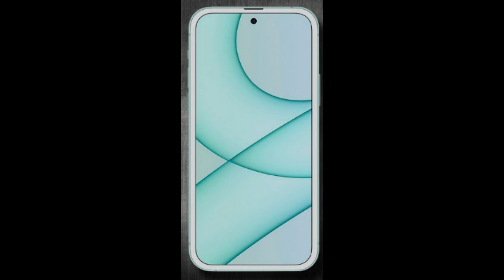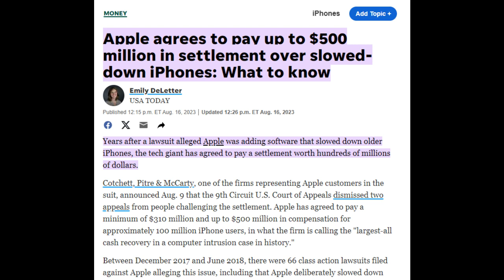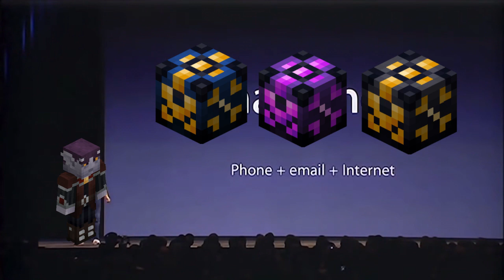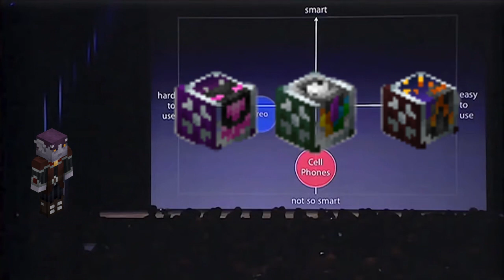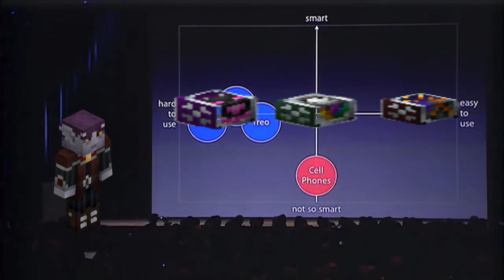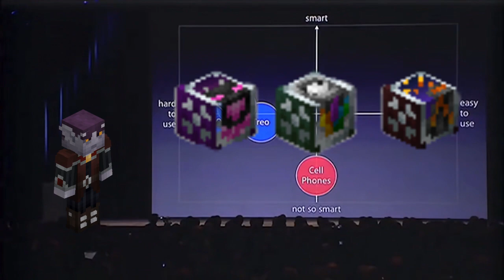Abiphone Update in a Nutshell - Hypixel Skyblock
I know that you can now get 12 abiphone contact trios, but I found out too late and I couldn't be bothered to remove my joke about buying the abicase. I don't know when they added it, but that's cool.